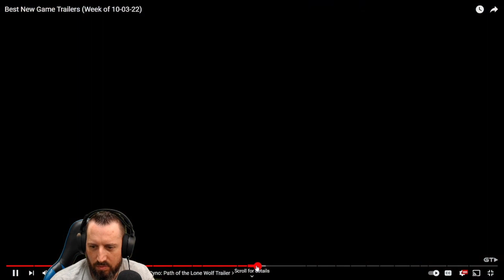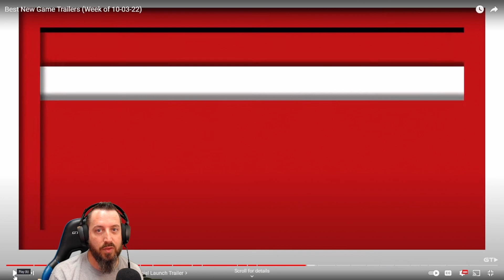Funny Game Trailer Reactions For 2022 PT. 2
gametrailers funny reactionvideo Game Trailer Reactions From Me That Will Make You Laugh!